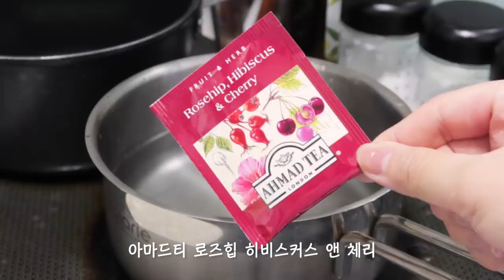ENG) VLOG | Taste of summer🍑 : 여름의 자취요리 | 훈제오리냉채, 복숭아조림, 명란오차즈케, 여름파스타, 대창덮밥, 새우부추전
이번영상은 특별히 최초공개로 시작합니다..!

요즘 계속 비가 와서 비오는 감성으로 편집했는데,
오늘 날씨는 왜이렇게 쨍쨍하죠..? (머쓱타드)

그리고 한가지 공지할 것이 있읍니다,,
다음주에는 이사가 있어서 영상을 못 올릴것 같아요.
지금 집은 주방빼고 별 볼게 없어서 룸투어 영상을 안찍었는데,
이사가는 집은 조금 더 이쁘게 꾸며서 룸투어 영상도 찍어볼게요 ㅎㅎ
나름 뷰도 좋고 이쁜곳으로 구해서 벌써부터 설레이네요

그럼 다들 좋은밤 보내시고,
내일 출근 화이팅..!

Guys :) I’ll move to another house next week.
The room I live in now is too small, so I didn’t take a room-tour video,
but I’ll take a video after I move to there ASAP :)
Since it has a nice view, I can’t wait to show you!
So…. what’s important is that I can’t upload a video next week for this reason…
Thanks for understanding in advance.
See you next of next week!